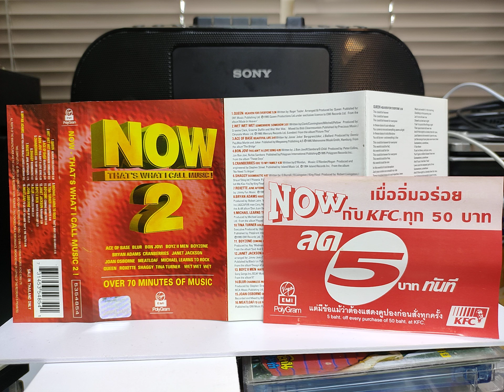Ode To My Family - The Cranberries - NOW 2 (cassette)